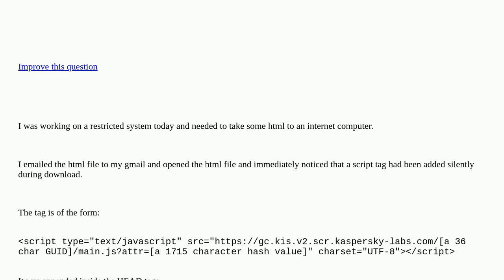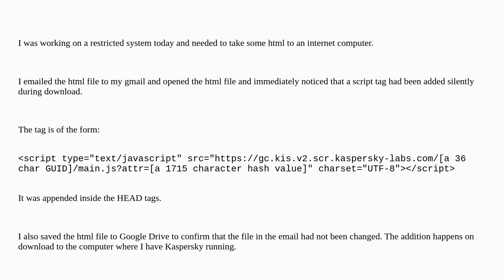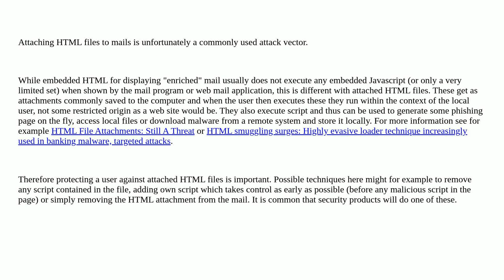Security: Kaspersky silently inserting script tags in my downloaded files closed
Kaspersky silently inserting script tags in my downloaded files closed

A special thanks goes out to the awesome community

  antimalware antivirus